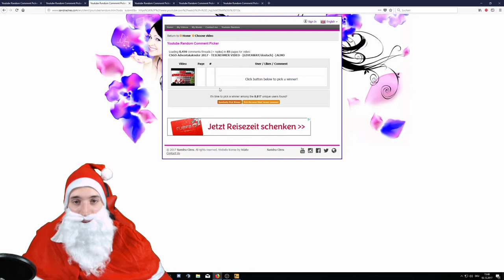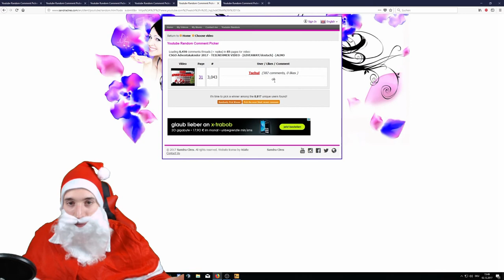CSGO Adventskalender 2017 #02 - Es bleibt wie es ist! -[GIVEAWAY/deutsch] -|ALMO